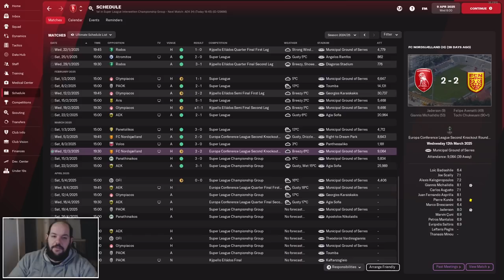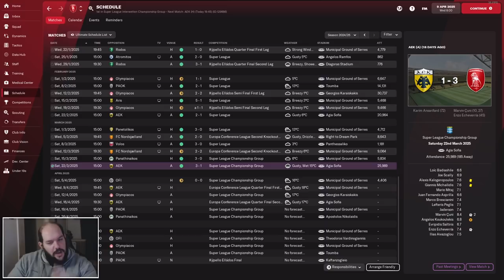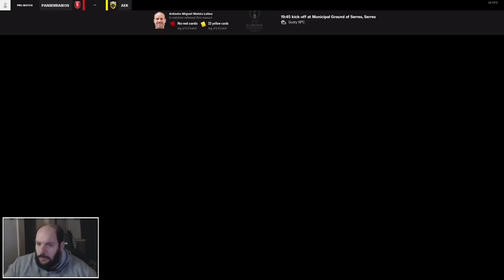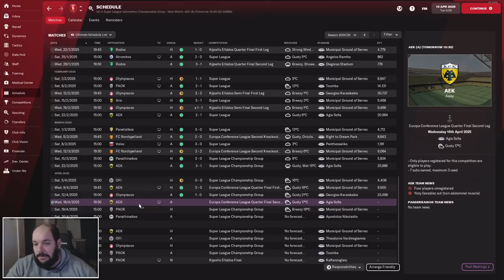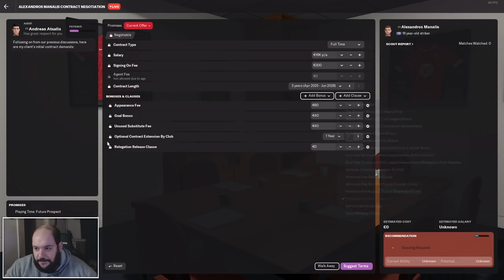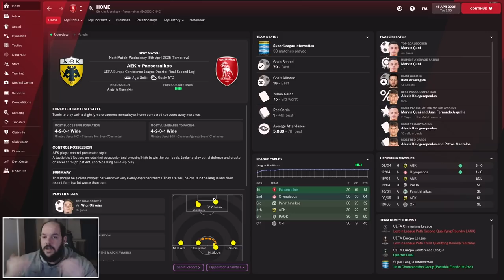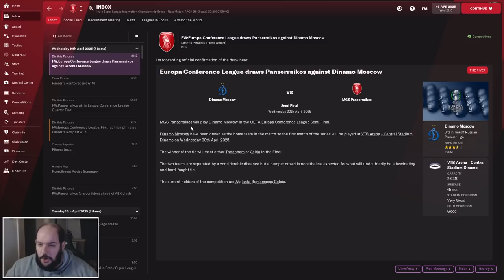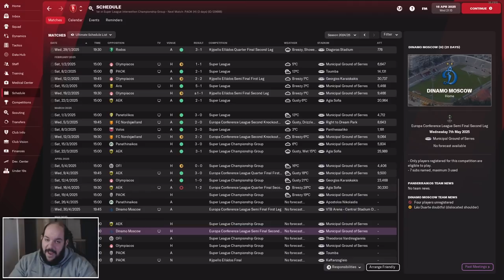Για πρώτη φορά ελληνικός εμφύλιος στα προημιτελικά!! | Football Manager 2022 ΠΑΝΣΕΡΡΑΪΚΟΣ #28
Χρησιμοποιήστε τον κωδικό AlexMorak για να πάρετε 3% ΕΚΠΤΩΣΗ στην αγορά του Football Manager!

•Setup & Gear:
▶Case: Deepcool Dukase V2
▶CPU: Ryzen 7 3700X 3,6 GHz
▶RAM: G.Skill Ripjaws V 32GB 3200MHz DDR4
▶Motherboard: MSI B450 Tomahawk Max
▶PSU: Corsair TX-M Series TX650M 80Plus Gold
▶GPU: Gigabyte GTX 1660 Ti 6GB Windforce
▶Sound Card: Creative Sound Blaster GC7
▶M.2: Adata XPG Spectrix S40G RGB 256GB
▶SSD: OCZ Trion 150 240GB
▶HDD: Western Digital Caviar Blue 1TB
▶HDD: Seagate Barracuda 2TB
▶Camera: Logitech HD Webcam C920
▶Microphone: Samson Meteor
▶Headphones: Creative SXFI Gamer
▶Speakers: Creative SBS E2500
▶Keyboard: Sharkoon Skiller Mech SGK3
▶Mouse: Razer Basilisk
▶Controller: Microsoft Xbox One S Wireless
▶Main Monitor: Samsung T22E390EW
▶Secondary Monitor: Turbo-X TX-215MXC
▶Chair: Anda Seat AD12XL Kaiser II

Καλή θέαση!